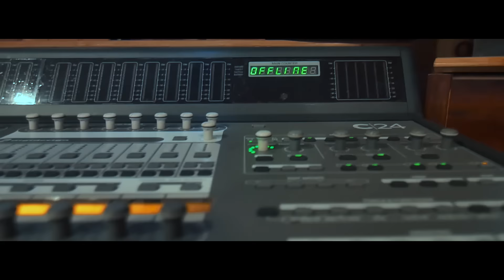Tatted Up Fi - Passion | Visual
30 Deep presents: TattedUpFi - Passion

Follow @tattedup_fi
Visual by @MasterMindRichy